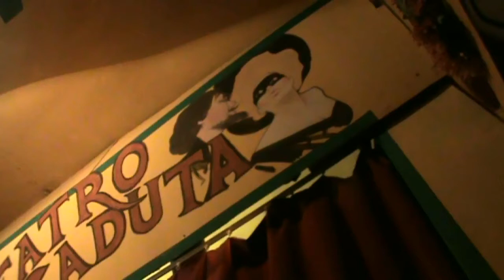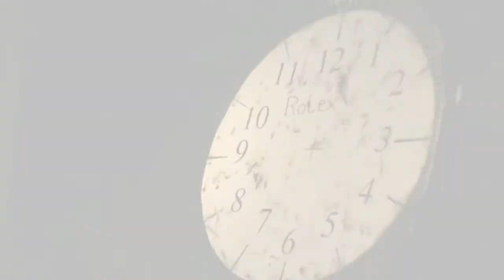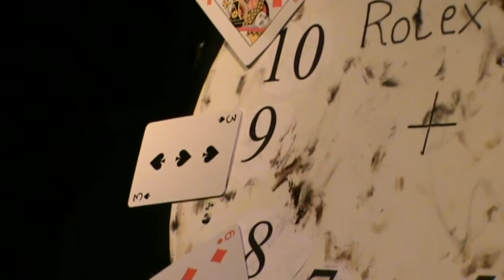Al Teatro della Caduta l'8 marzo 2011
Il varietà del martedì, al Teatro della Caduta a Torino, l'8 marzo 2011. Qualche frammento filmato stando seduto in sala.